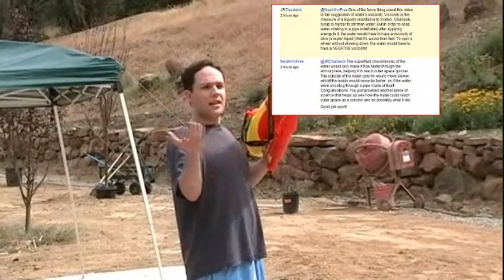NephilimFree; Typical Creationist Liar 8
This video is a quick response to NephilimFree's latest claims regarding fluid dynamics.  I wish I had more time to plan this video out, but I think I proved my point sufficiently.

Took me hours to get this video up, but just minutes to film.  I'll be down for maintenance this weekend.

I put NephilimFree's own example to the test.  Check out what happens.
Note: It really does not matter how many times I pump the gun, the pressure remains the same.  The fact that I pumped it the same amount both times only insures that the same amount of water discharges both times.

"NephilimFree and I save the world - ozmoroid quickie" (This is where the conversation between NephilimFree and myself occured